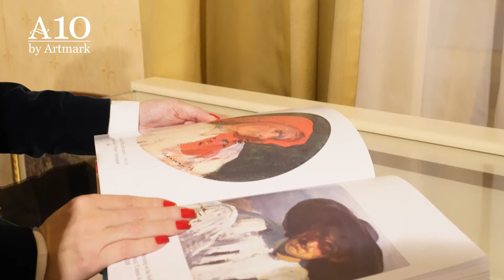Licitația de Iarnă, inclusiv secvențe din colecțiile Nina Cassian, Rodica și Samuel Mutzner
Licitaţia de Iarnă este mereu un regal de bijuterii plastice semnate de Mari Maeştri de ieri şi de azi precum Nicolae Tonitza, Gheorghe Petrașcu, Nicolae Vermont, Ștefan Luchian, Theodor Pallady sau Octav Băncilă ajungând în contemporaneitate la Horia Bernea, Felix Aftene, Ștefan Câlția, Sorin Ilfoveanu sau Georges Mazilu. Întâlnim de la subiecte consacrate, precum tema copilăriei reluată în portrete reprezentative de către Nicolae Tonitza, universul familial din celebrele interioare ale lui Petrașcu, până la binecunoscuții artiști români remarcabili și peste hotare precum Dimitrie Berea sau Francisc Gall. Remarcăm cu admirație importante secvențe din colecțiile unor personalități marcante cultural și artistic: Nina Cassian și Rodica și Samuel Mützner. Cunoscută îndeosebi în rolul de poetă, Nina Cassian a dus o existență care s-a intersectat și cu teatrul, muzica sau pedagogia. Nina Cassian a fost, de-a lungul timpului, muza lui Ion Barbu, a lui Marin Preda ori a lui Nichita Stănescu. Pentru o parte dintre poemele sale, artistul Iosif Fekete va realiza o serie de gravuri. Nina Cassian pătrunde astfel în universul artei plastice și își exersează și ea talentul în atelierul lui Max Hermann Maxy alături de buna sa prietenă, artista Yvonne Hasan. În preajma Ninei Cassian, Yvonne Hasan se va apropia mai mult de avangardă și va începe să experimenteze arta colajului sau tapiseria. Întreaga existență a poetei e dominată de o neaștepată expresivitate și o nestăvilită dragoste pentru artă, lucru revelat atât de înclinațiile sale creatoare, cât și de relațiile de prietenie pe care le leagă cu alți artiști. În colecția Rodica Maniu și Samuel Mützner vom descoperi de la obiecte personale, caietele de schițe și însemnări ale artiștilor, ceasul de birou care apare în mai multe lucrări de-ale lui Samuel Mützner, fotografii, medalii ori alte documente, mărturii din universul uneia dintre cele mai importante familii de artiști.

Joi, 14 Decembrie 2023, 19:00
Artmark, Palatul Cesianu-Racoviță